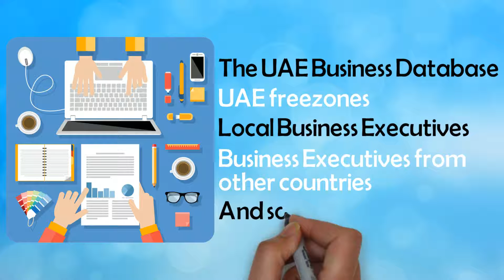The UAE Business Database from Mailbanger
Market your business directly to United Arab Emirate businesses
with the Mailbanger UAE business database package.

You get hundreds of thousands of contacts
Many including emails

The UAE Business Database
UAE freezones
Local Business Executives
Business Executives from other countries

You get free updates for a year!

You can target businesses in many industries via email,telephone and direct mail.

Come to Mailbanger.com to purchase your package today!